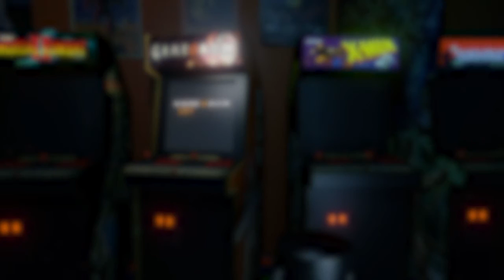Let's Play Resident Evil Zero HD | Part 2 | TO THE CABOOSE!!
So it's finally here, the game we've been waiting for.. Its RESIDENT EVIL ZERO HD on the PS4! Join Bren, Jay and Dan.. yes Dan! And play through this great game in all its new HD glory!

GameGazmTV are:
Brendan Toy: Editor/ presenter
Jason Weyham: Editor/ presenter
Daniel Morris: Editor/ presenter